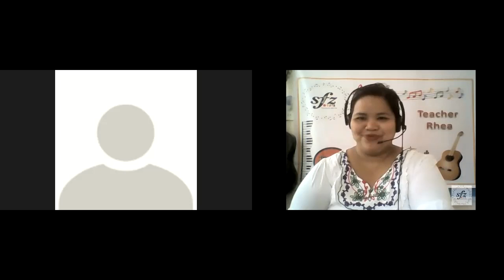Jonas keyboard session